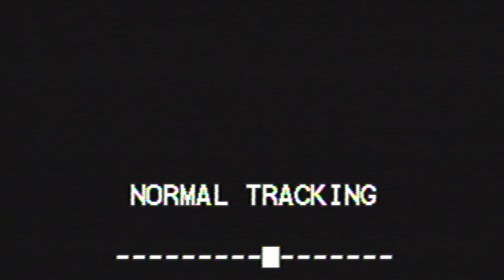its just mike - VELVET ROOM - THE ALBUM PROMO